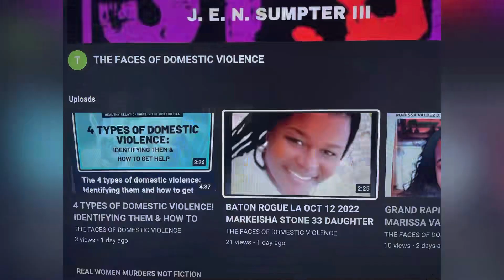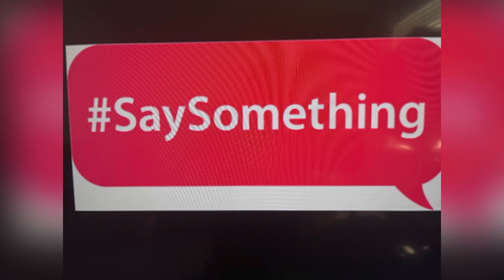NAJADT BITAR 78 PUB MAY 1, 2023, NORRIDGE, IL MAN ATTACKED BY 3 MEN NOW CRITICAL! GET ARMED NOW!!!